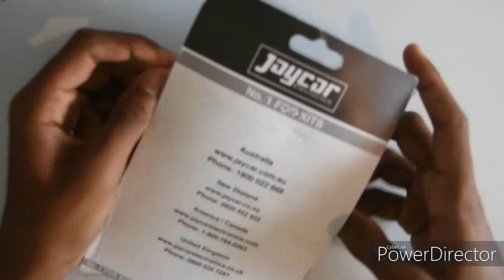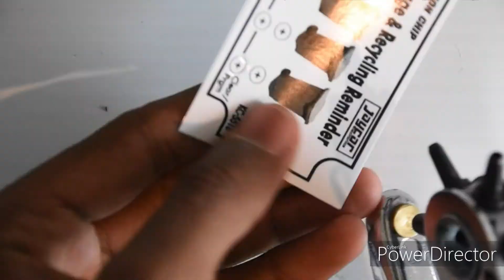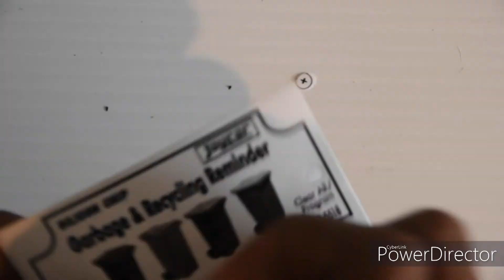How to Build: Garbage and Recycling Reminder Kit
This kit acts as a reminder for when to take out the garbage by flashing a light on the day. It can be programmed for daily, weekly or even monthly cycles and can track four bins simultaneously.